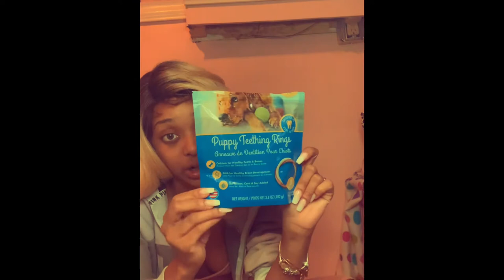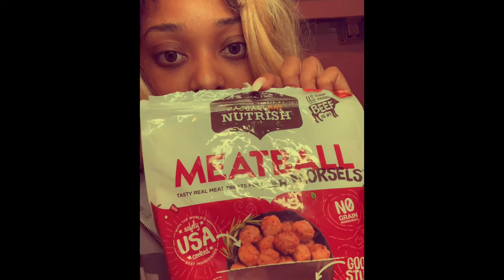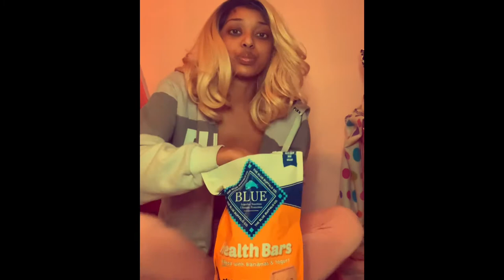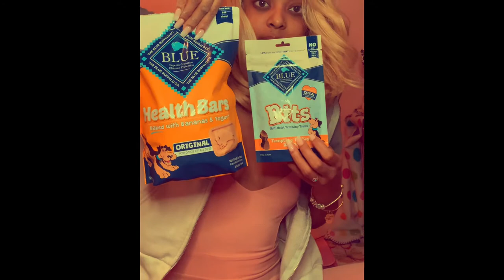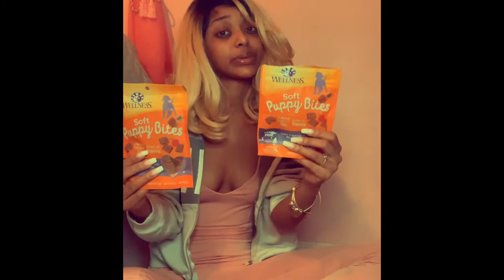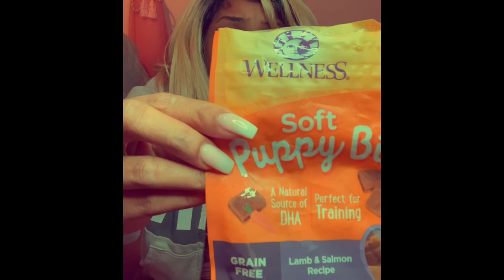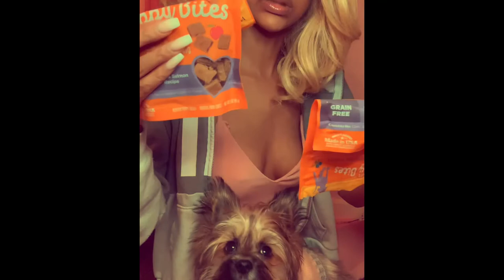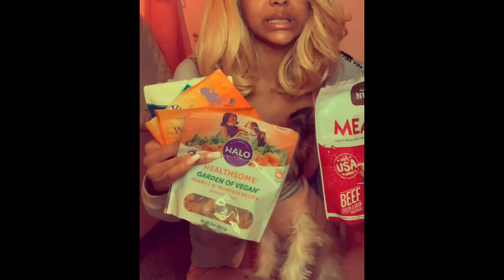Dog treats review w/ Biewer Terrier Rosa ( Halo, Nutrish, Blue Buffalo, Wellness soft bites)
In this video is reviews of a few different treats that Rosa, my biewer Yorkshire terrier, has tried and tell y’all how Rosa likes it.
Treats Reviewed :

Halo Treats
Rachael Ray Nutrish meatball morsel treats
Snausages in a blanket
Blue Buffalo health bars (banana and yogurt)
Blue Buffalo puppy bits ( Turkey)
Wellness soft puppy bites (Salmon)